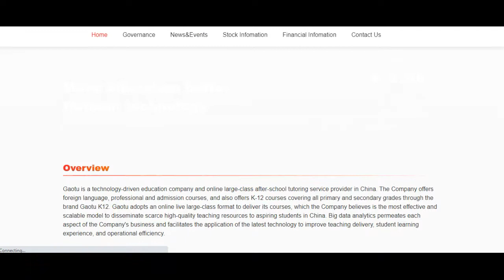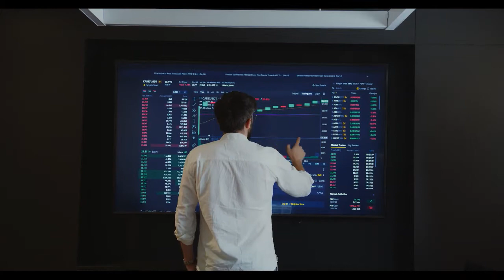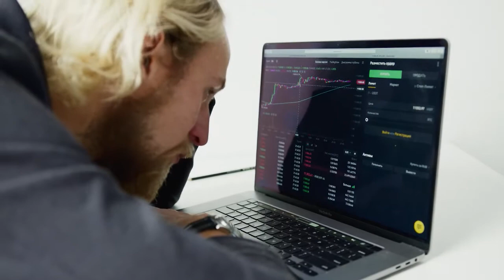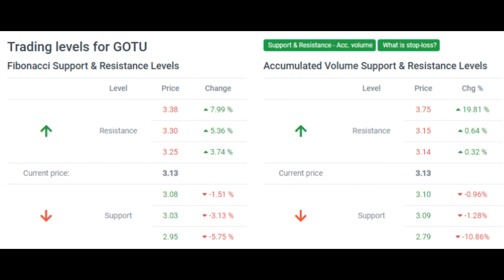GOTU STOCK! GOTU STOCK | GOTU NEWS | GOTU STOCK PREDICTION | GOTU STOCK FORECAST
GSX Techedu Inc. stock price took a fall of -5.72% on Friday

The GSX Techedu Inc. stock price fell by -5.72% on the last day (Friday, 12th Nov 2021) from $3.32 to $3.13. During the day the stock fluctuated 6.99% from a day low at $3.08 to a day high of $3.29. The price has risen in 6 of the last 10 days and is up by 6.46% over the past 2 weeks. Volume fell on the last day along with the stock, which is actually a good sign as volume should follow the stock. On the last day, the trading volume fell by -7 million shares and in total, 7 million shares were bought and sold for approximately $22.07 million.

The stock lies in the middle of a very wide and strong rising trend in the short term and a further rise within the trend is signaled. Given the current short-term trend, the stock is expected to rise 17.74% during the next 3 months and, with a 90% probability hold a price between $3.20 and $5.00 at the end of this 3-month period.

Signals & Forecast
There are mixed signals in the stock today. The GSX Techedu Inc. stock holds a buy signal from the short-term moving average; at the same time, however, the long-term average holds a general sell signal. Since the longterm average is above the short-term average there is a general sell signal in the stock giving a more negative forecast for the stock. On further gains, the stock will meet resistance from the long-term moving average at $3.21. On a fall, the stock will find some support from the short-term average at $3.01. A break-up through the long-term average will give another buy signal, while a fall below the short-term average will add another sell signal and strengthen the general signal. A sell signal was issued from a pivot top point on Monday, October 11, 2021, and so far it has fallen -21.95%. Further fall is indicated until a new bottom pivot has been found. Furthermore, there is currently a sell signal from the 3 month Moving Average Convergence Divergence (MACD). Volume fell together with the price during the last trading day and this reduces the overall risk as volume should follow the price movements.

GSX Techedu Inc. finds support from accumulated volume at $3.10 and this level may hold a buying opportunity as an upwards reaction can be expected when the support is being tested.

Is GSX Techedu Inc. stock A Buy?
GSX Techedu Inc. holds several negative signals and we believe that it will still perform weakly in the next couple of days or weeks. We, therefore, hold a negative evaluation of this stock. Due to some small weaknesses in the technical picture we have downgraded our analysis conclusion for this stock since the last evaluation from a Buy to a Sell candidate.

Predicted Opening Price for GSX Techedu Inc. of Monday, November 15, 2021

$3.17
THANKS